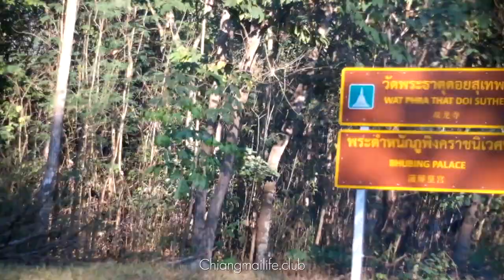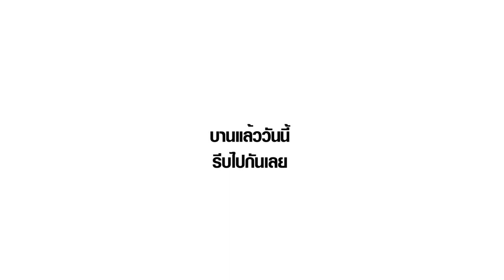ซากุระเมืองไทย ดอกพญาเสือโคร่ง ขุนช่างเคี่ยน อีกหนึ่งไฮไลท์ของเชียงใหม่